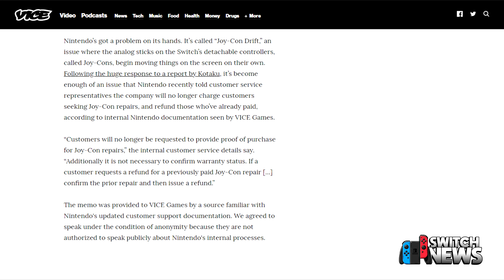RUMOR: ¡Nintendo REPARARÁ GRATIS Joy-Con defectuosos! (Ofrecerá garantía extendida) | Switch News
Hoy hablamos sobre la reciente filtración en el departamento de soporte técnico de Nintendo, la cual dice que la Gran N reparará GRATIS todos los JOY-CON defectuosos.